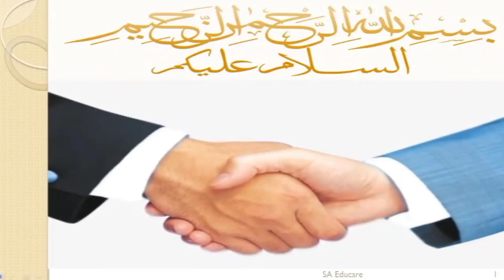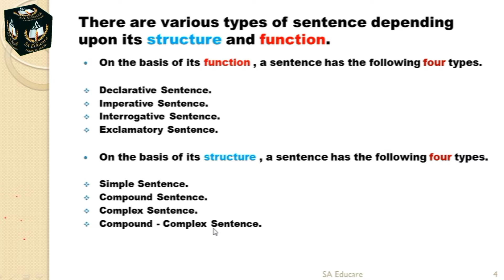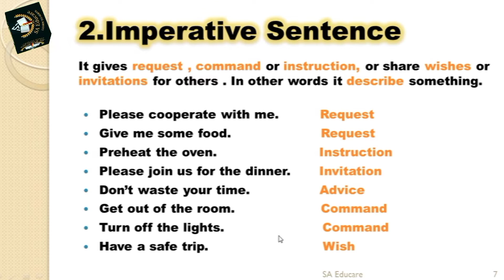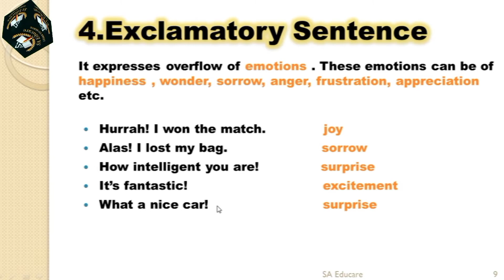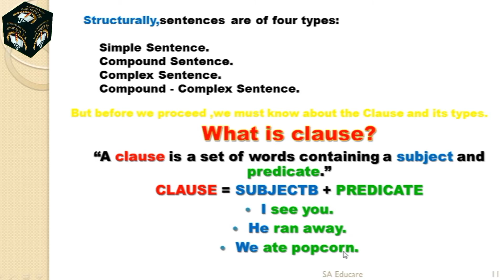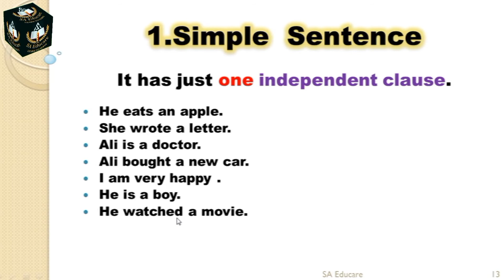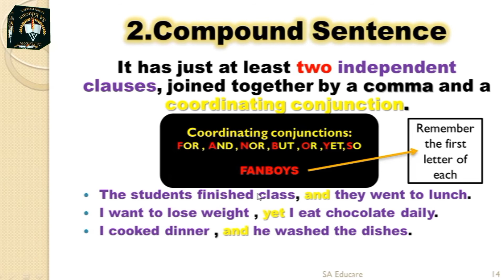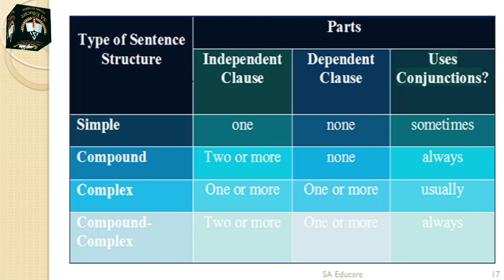What is a sentence? Types of sentences with examples |Clause Types| In urdu |In hindi @SA Educare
Assalam O Alaikum!
I hope that going well!
Students! in this video you will be able to learn about
The sentence, Kinds of Sentence, Subject Predicate, The Clause , types of clause
dependent clause , independent clause etc in English for every class even PPSC and FPSC, etc.
In the next video, you will be able to learn more about these terminologies. @SA Educare
For more information join our WhatsApp group
The link is given: